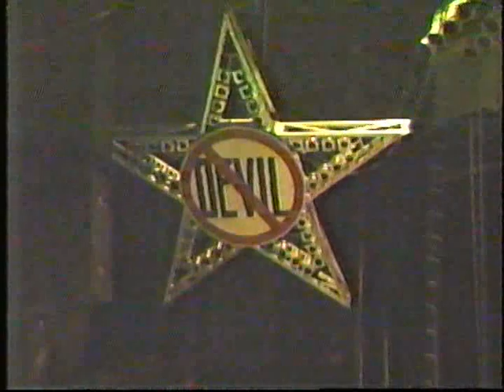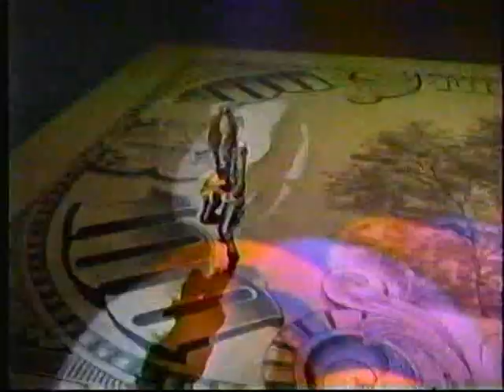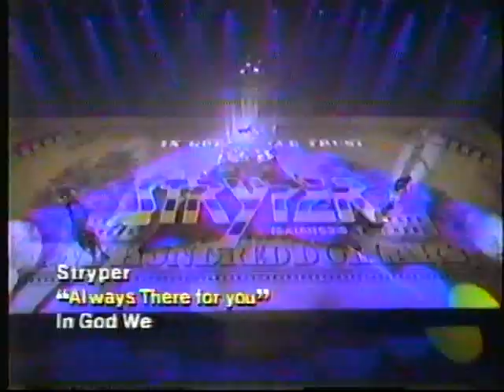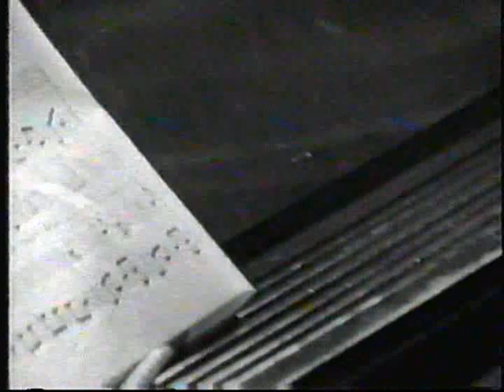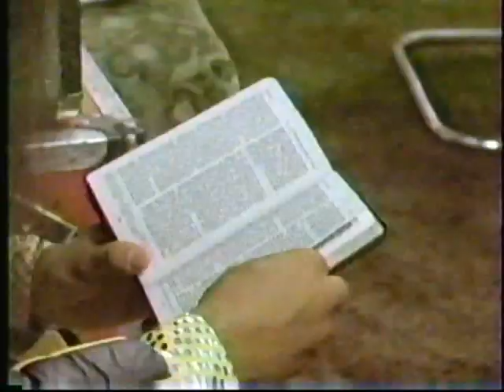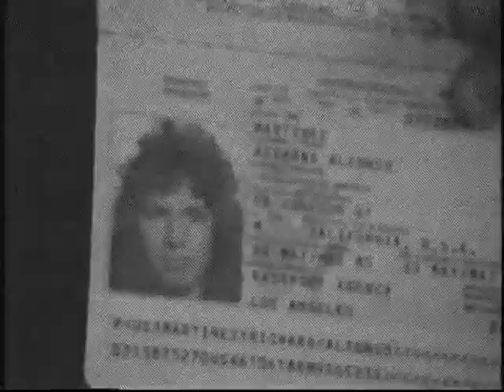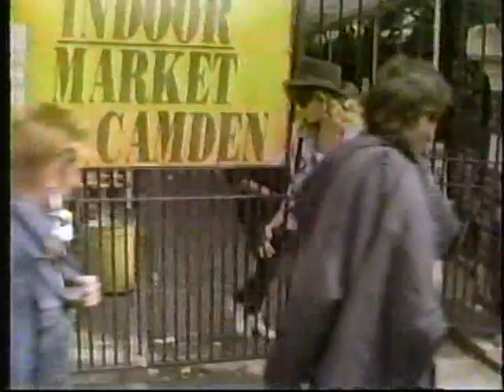Real Videos - Backstage With Stryper (1989)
It's an All Yellow and Black Attack episode as Matt Crouch and the Real Videos crew take you backstage with Stryper!

Videos include:
Always There For You
Calling On You
You Know What to Do (snippet)
I Believe In You
Honestly